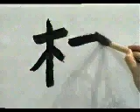☀️ APRENDE A ESCRIBIR ESTE KANJI COMODAMENTE EN CASA ✔️ | GAMBATEANDO - Japones Para Todos